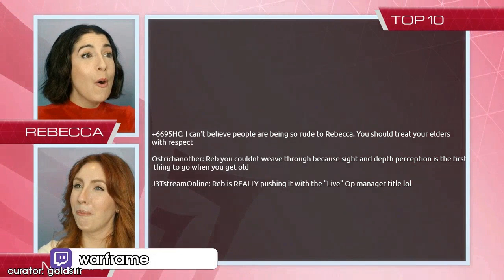Daily Warframe Highlights: Digital Extremes dev gets roasted by chat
Every day, Gloomshot:
- And compiles these highlight reels into convenient playlists for maximum FPS viewing entertainment!

This process is done automatically, but I make updates to the curation algorithm every day. Help me progress it by commenting about what clips and streamers you liked / didn't like.

NOTE: If you are a fps content creator and don't want your videos to be promoted here, just send me a message (email is best) and I'll edit the algorithm to blacklist your stream.

=== WARFRAME HIGHLIGHT CLIP SOURCES ===

Gloomshot is a highlight curation bot, NOT a highlight creation bot -- none of these Warframe clips are mine.

Source streams for today's compilation video:

[00:00] Fps_Warframe Highlight #1: "Digital Extremes dev gets roasted by chat" clipped by goldstir

[00:35] Fps_Warframe Highlight #2: "Devs google ram ranch" clipped by performagekushfire

[01:34] Fps_Warframe Highlight #3: "Ephemera " clipped by de_taylor

[02:01] Fps_Warframe Highlight #4: "Wisp!" clipped by de_taylor

[02:53] Fps_Warframe Highlight #5: "Atlas Deluxe Rocks " clipped by de_taylor

[03:41] Fps_Warframe Highlight #6: "Hildryn 3 and 4" clipped by de_taylor

[04:37] Fps_Warframe Highlight #7: "Railjack Drydock ft. Maurice and Bob!" clipped by de_taylor

[05:22] Fps_Warframe Highlight #8: "Shield Gating and #1" clipped by de_taylor

[06:21] Fps_Warframe Highlight #9: "New Lasers" clipped by de_taylor

[07:05] Fps_Warframe Highlight #10:  clipped by de_taylor

[08:04] Fps_Warframe Highlight #11: "Instant Swapping and Directional Slams " clipped by de_taylor

[59:59] Fps_Warframe Highlight #12: "See you next fall" clipped by frosty_424

[59:59] Fps_Warframe Highlight #13: "Fortuna 69?" clipped by thesquirlguy

[09:03] Fps_Warframe Highlight #14: "RIP DE Office" clipped by gforcetuga

[59:59] Fps_Warframe Highlight #15: "*mUcH iLLeGaL*" clipped by shadowbr0ker

[09:50] Fps_Warframe Highlight #16: "Hildryn Syandana and Archwing Gun" clipped by de_taylor

[59:59] Fps_Warframe Highlight #17: "timing" clipped by sepiplup

[59:59] Fps_Warframe Highlight #18: "First time seeing Nidus" clipped by lazylisp

[10:23] Fps_Warframe Highlight #19: "deadzones" clipped by warframe

[59:59] Fps_Warframe Highlight #20: "Remaking Capital Ships in Warframe." clipped by ghoohg

[11:02] Fps_Warframe Highlight #21: "Do it steve" clipped by nshprime

[59:59] Fps_Warframe Highlight #22: "Tennogen on Mesa Prime" clipped by genda1ph

=== FEATURED WARFRAME STREAMER ===

today's most popular highlight comes from warframe.